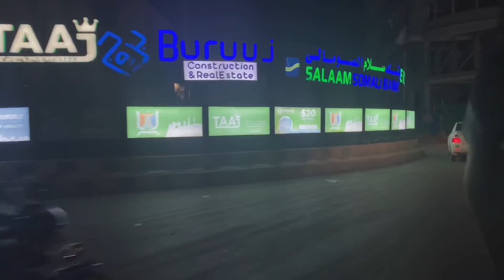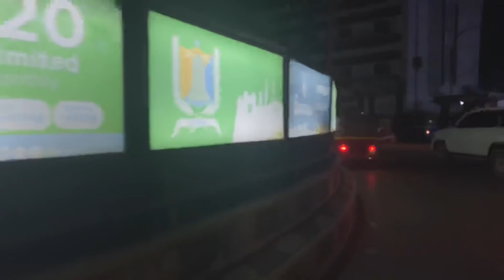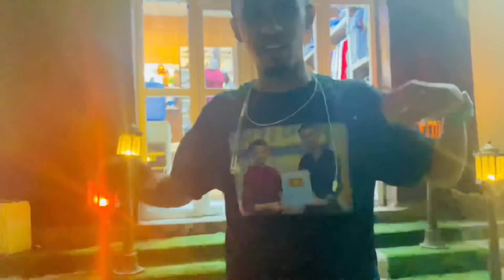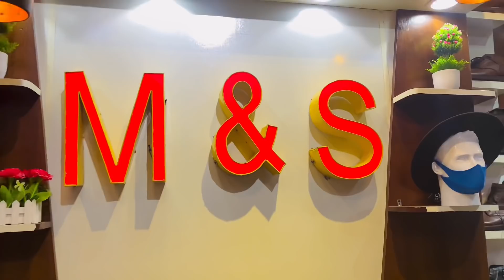MOOTO FAKON AYAAN KU WAREEGAY XAMAR AYADOO HABEEN AYTAHAY..!!!